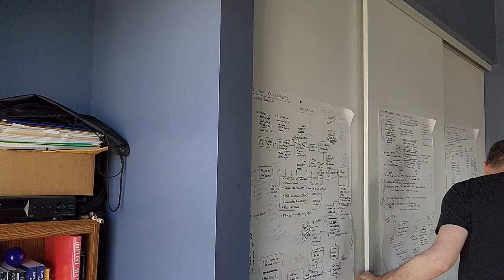Chapter 1: On Creating (And Celebrating!) Characters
Thanks to backers, stretch goals, and other fancy stuff, Ron Collins reads (and comments on!) the first chapter of his new book, On Creating (And Celebrating!) Characters. This project is live on Kickstarter until June 10th!

Back it here!